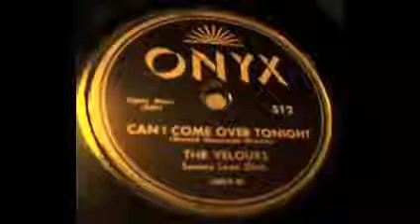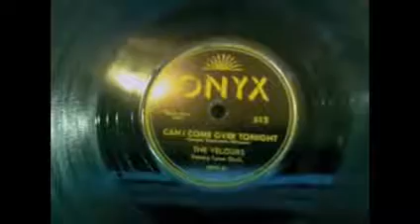The Velours - Can I Come Over Tonight